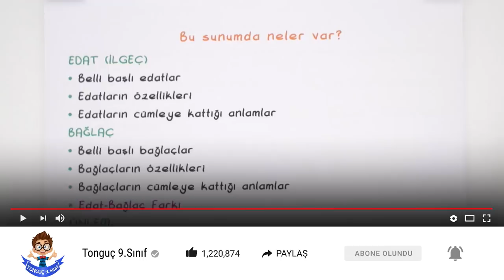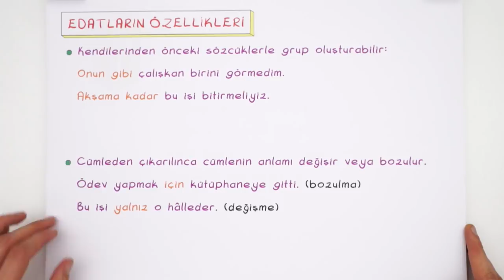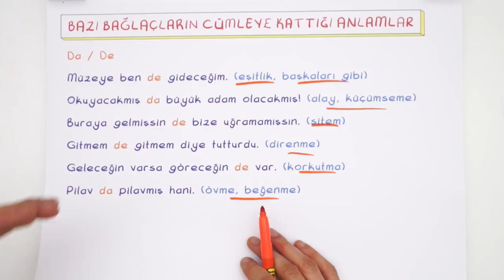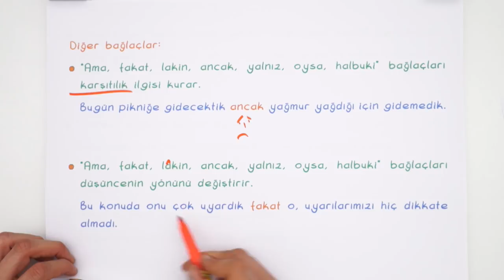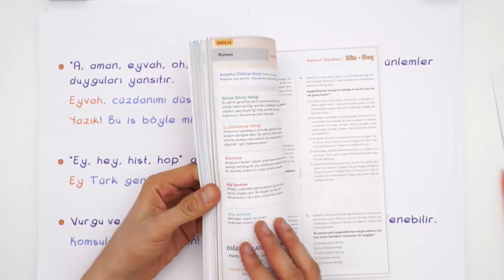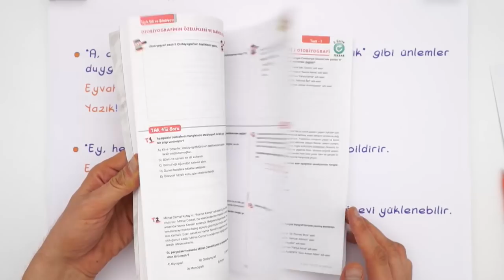9. Sınıf Edebiyat | Edat, Bağlaç, Ünlem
9. Sınıf aralık ayı programını indirmek için buraya tıklayabilirsin
9. Sınıflar! Edebiyat dersinde bugün, "Edat, Bağlaç, Ünlem" konusunu kapsamlı anlatım ve sınav tarzı sorularla birlikte sana öğretiyoruz. 🤓